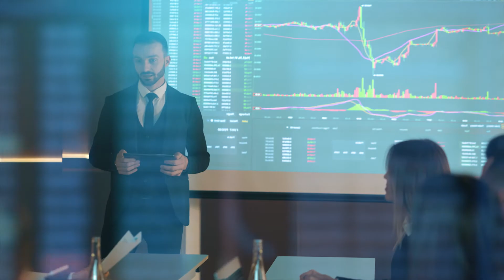Responding to a Breach - (ISC)² PDI Course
With the world’s growing reliance on connected and complex information systems, cyber incidents will continue and may become more common. This interactive, immersive course takes you inside a cybersecurity breach scenario and helps you design your own cybersecurity incident response plan. You will be able to apply a framework and phased approach to various types of cyber incidents and have a chance to experience and think through how different roles (CEO, CISO, COO, etc.) might be involved, how each role might react, and what priorities each of those roles would be weighing during a cyber incident.